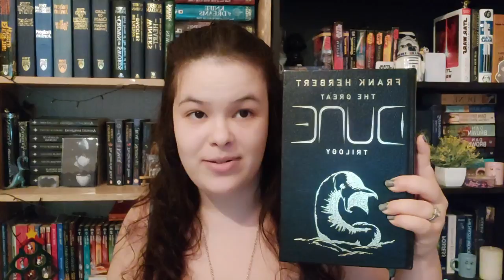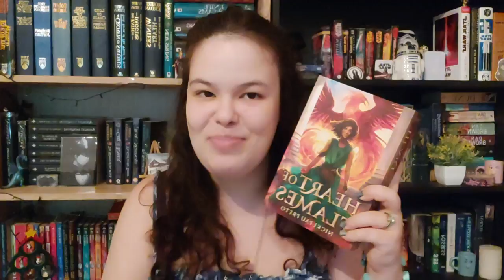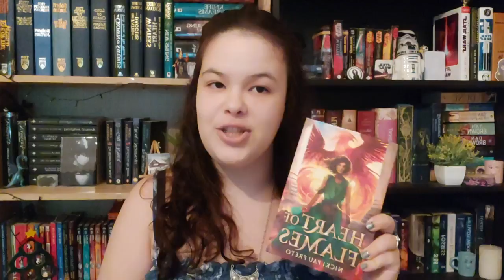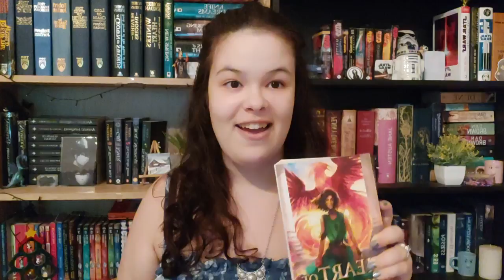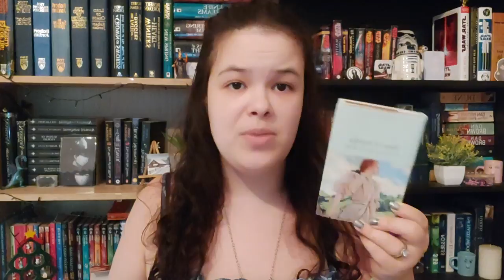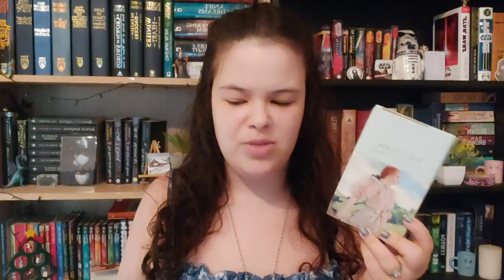MID YEAR CHECK-IN TAG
Hope it wasn't too boring, but then again everything I rave about deserves it. I'm not really gonna talk about the duds so there ya go.

FAX:
How old are you?
📚 20!
Where do you live?
📚Croatia, aiming for Scotland once I graduate lol